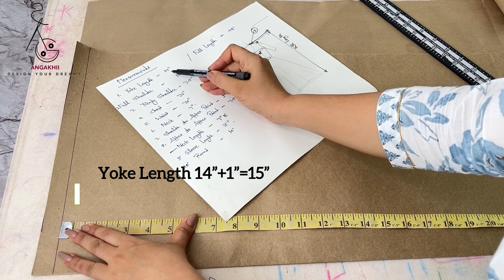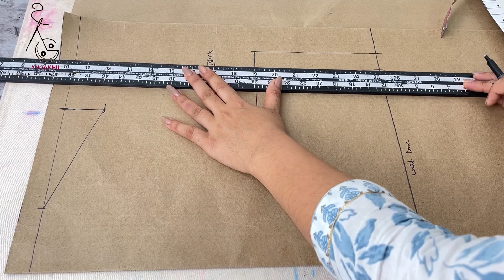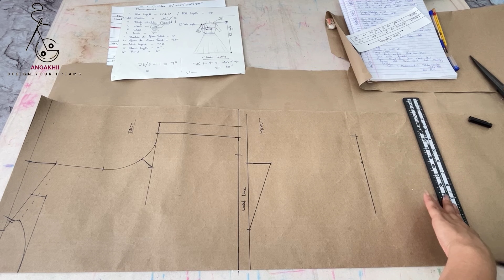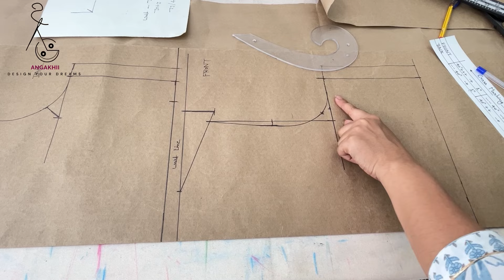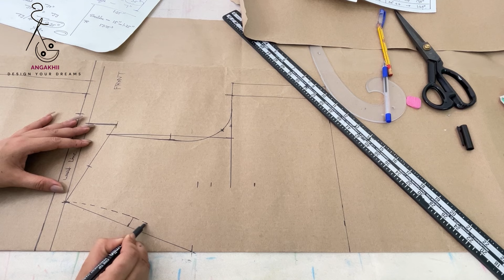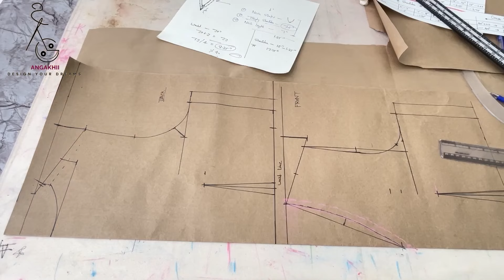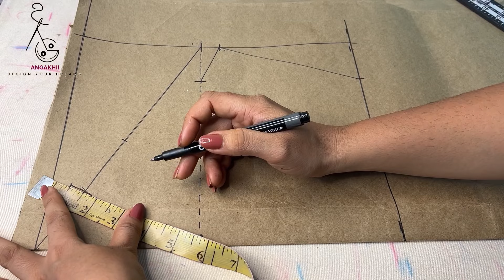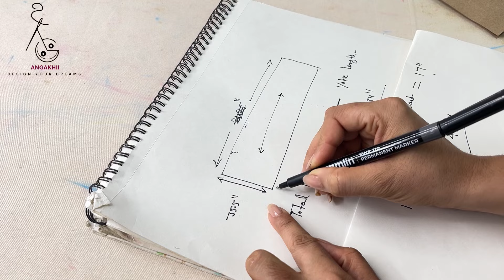Gather Kurti Drafting / Cutting Full Video || Kurti Cutting and Stitching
Your quaries :-

Neck Design
Beautiful kurti design
Gathered kurti
Gaheres kurti cutting and stitching
Chunnat wali kurti ki cutting
Cotton kurti cutting and stitching
Stylish kurti cutting and stitching
Neck cutting and stitching
Kurti drafting method
Kurti cutting perfect method
Kurti cutting best video
Pattern making video
Drafting of kurti
Pattern cutting video
 Very Stylish kurti cutting video
Office wear kurti cutting
Kurti design 2024
Designer kurti
Best kurti design